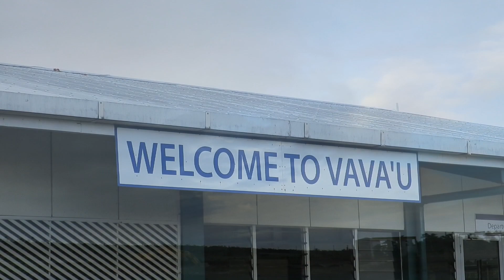トンガ王国・ホエールスイム Tonga Whale Swim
撮影者：細川 佳秀 様
2015年8月撮影。沢山のザトウクジラがトンガに集結。シーズンは7月～10月上旬まで。